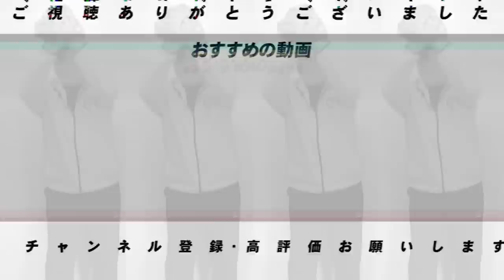第2話 打撃コーチの打順の決め方と原監督の凄すぎるミーティング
■第1話はこちらから⏬